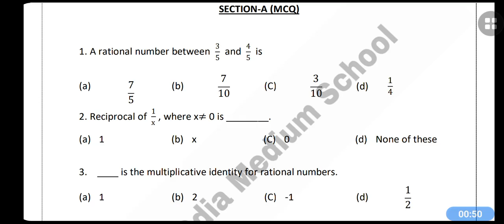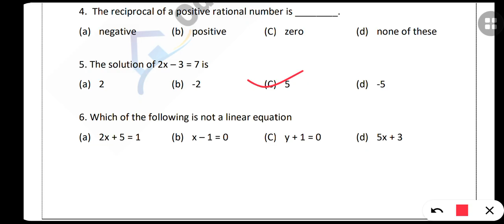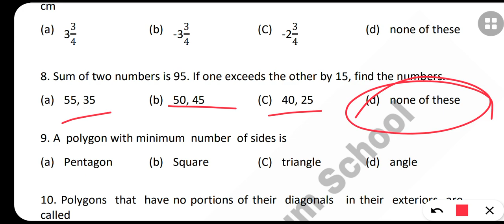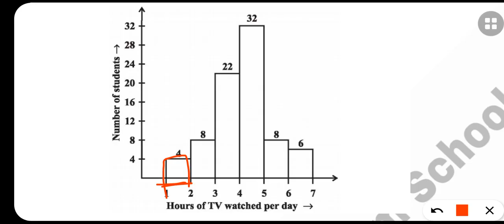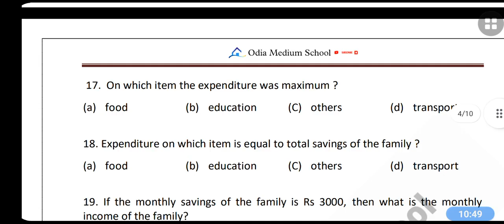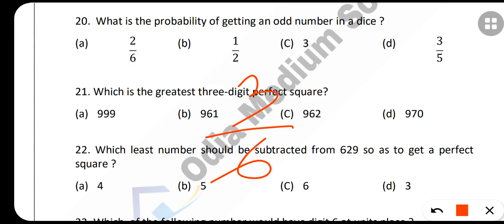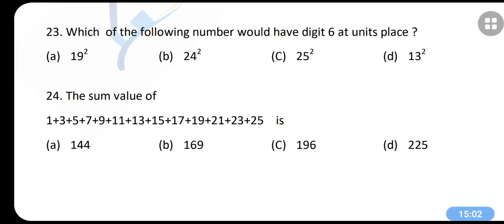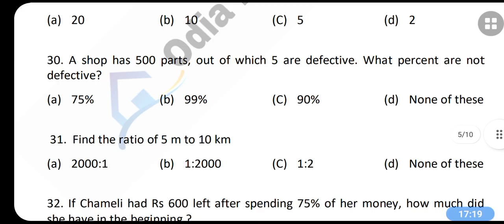CLASS 8 ODISHA ADARSHA VIDYALAYA ANNUAL EXAM MATH 2022 QUESTION PRACTICE ,OAVS